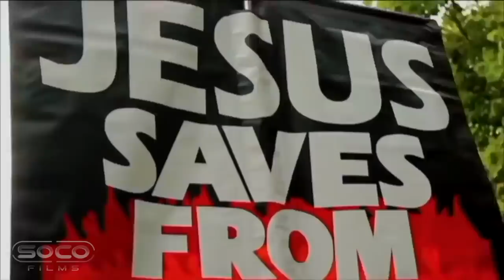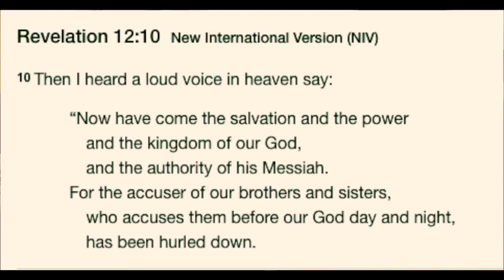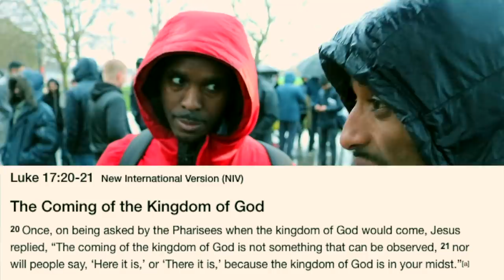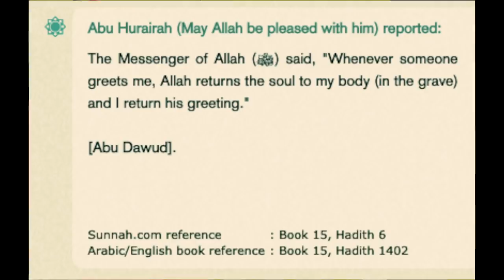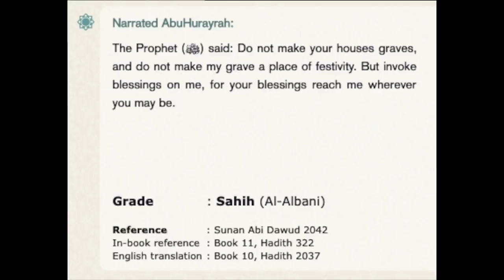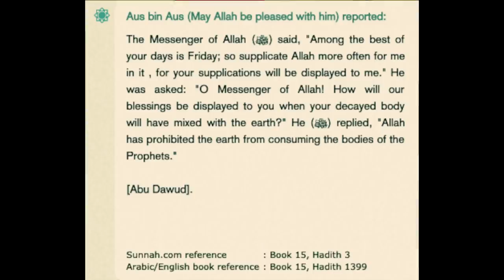Muslim (Abbas) Admits Praying TO Muhammad | Speakers Corner